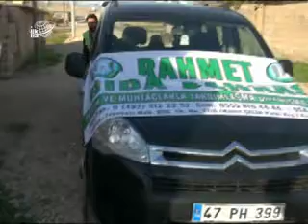Rahmet Gıda Bankası 136 Aileye Yardım Etti - 05 Aralık 2012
Mardin'in Kızıltepe ilçesinde faaliyette bulunan Rahmet Gıda Bankası 136 aileye ve Suriye'den gelen mültecilere yardım etti.

Değerli İzleyicilerimiz;

TÜRKÇE

KÜRTÇE-KURMANCI

ARAPÇA

İNGİLİZCE

FARSÇA

KÜRTÇE-SORANİ